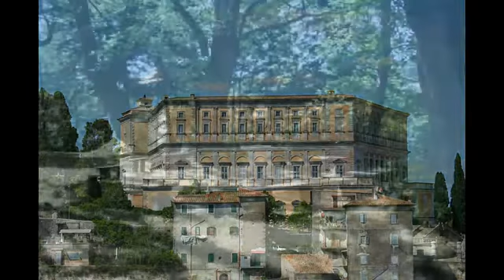Miguel Martinez de Donostia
Foto e Musica